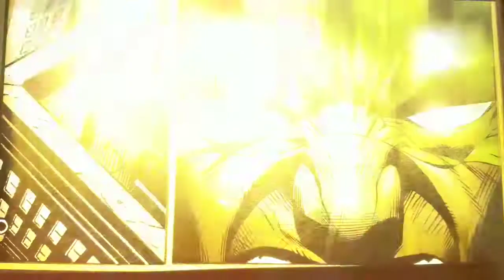Avengers Star Wars and Rwby Transformers assemble your team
Trailer to coming soon